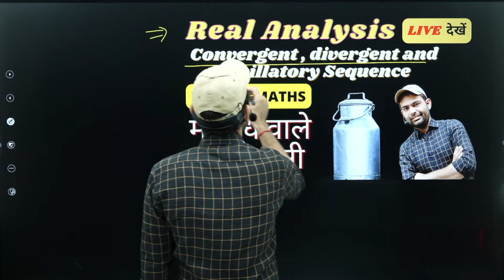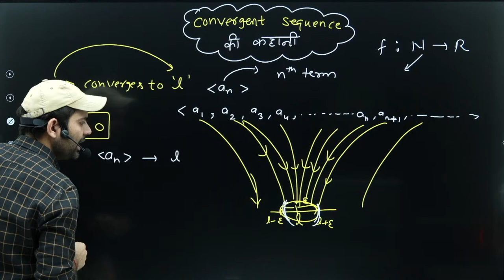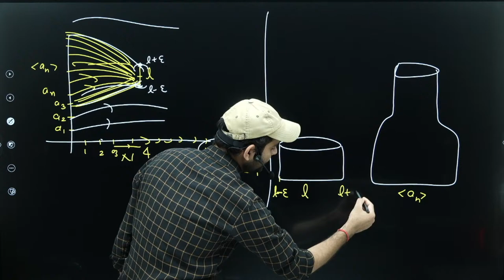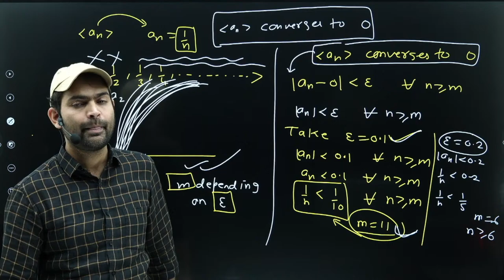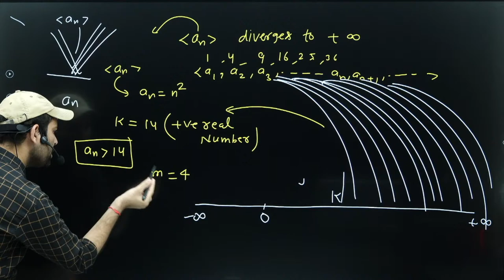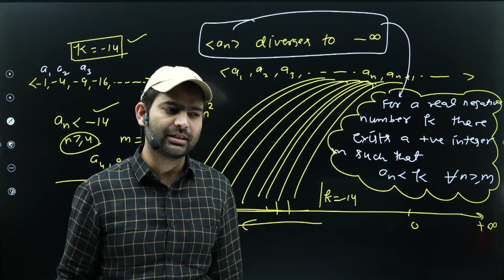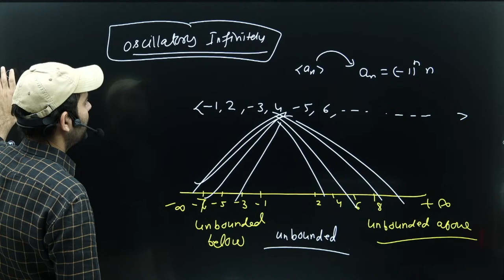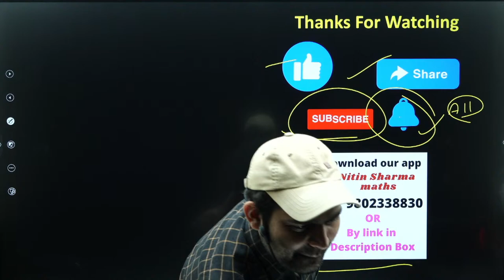Convergent Sequence || divergent sequence || oscillatory sequence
( Note :- For iPhone
Use org code  MILLU )